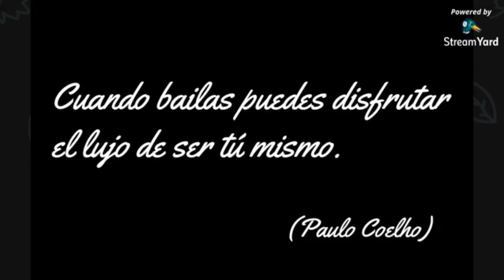Rol de los jurados en los concursos de danzas folklóricas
Rol de los jurados en los concursos de danzas

1. ¿Qué es ser Jurado Calificador?

2. ¿Quién es un Jurado Calificador?

3. ¿Es suficiente tener conocimientos y años de experiencia?

4. ¿Cree usted que es muy importante también que el Jurado tenga ética y la moral suficiente para la emisión de un fallo justo e imparcial?

5. ¿Consideras que existe corrupción en los concursos de danzas folclóricas?

6. ¿Por qué considera usted que algunas personas no están conforme con el resultado que emite el jurado calificador?